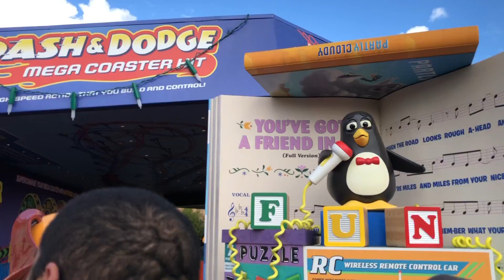Slinky Dog Dash Ride Thru Disney's Hollywood Studios January 2019 DDCC#7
Take a ride with the DisDads club convention. January 2019